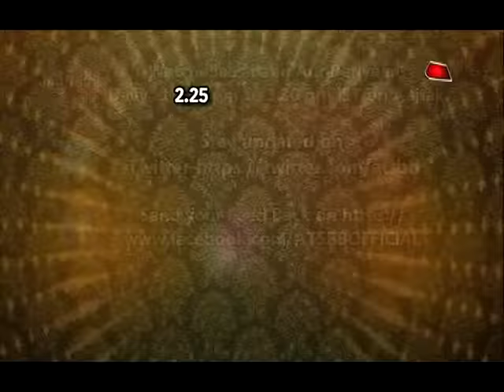Truth behind Vidya's birth in Saath Nibhana Saathiya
Find out the truth behind Vidya aka Sonam Lamba's birth in Saath Nibhana Saathiya